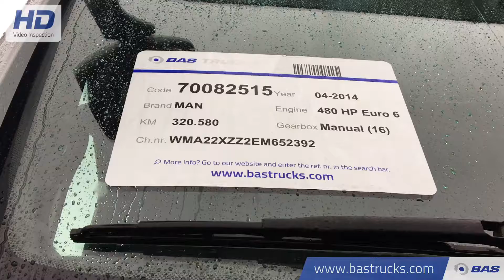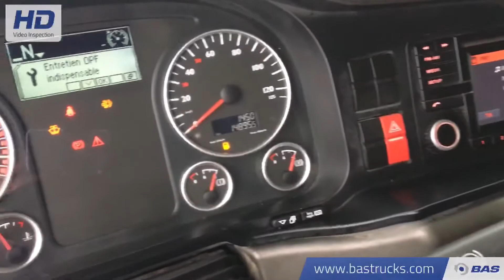70082515 MAN TGX 18.480 XLX